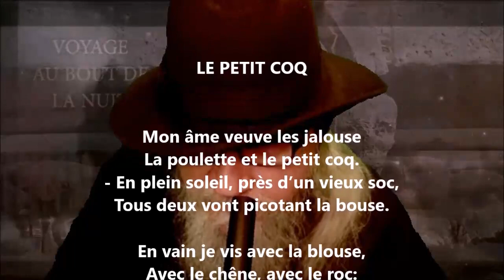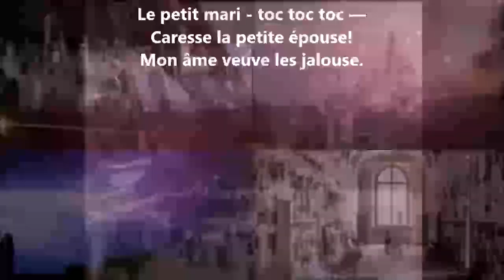Le petit coq - Maurice Rollinat lu par Yvon Jean